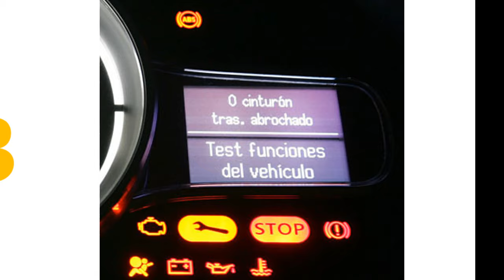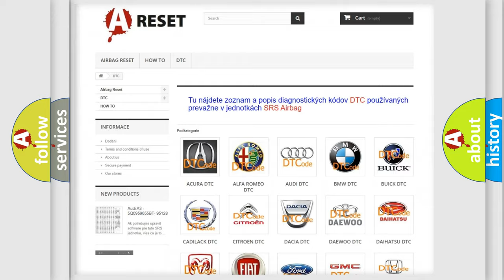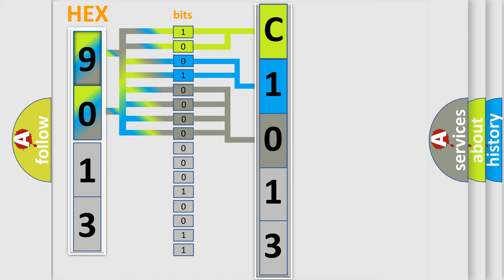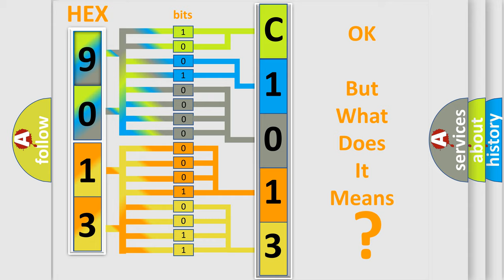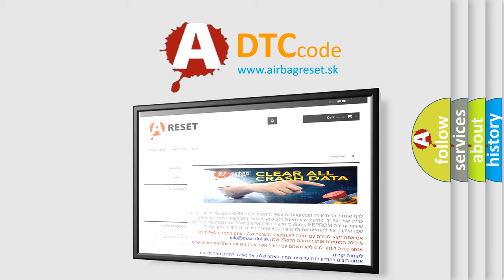DTC Jeep C1013-49 Short Explanation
Contents:
0:21 Basic DTC analysis according to OBD2 protocol standard.
1:48 Insight into programming
2:58 A diagnostically understandable description of the Diagnostic Trouble Code
3:05 Basic error definition

Make:
Jeep
Code:
C1013 49
Definition:
No Communication With SDM (Restraint Module)
Cause: